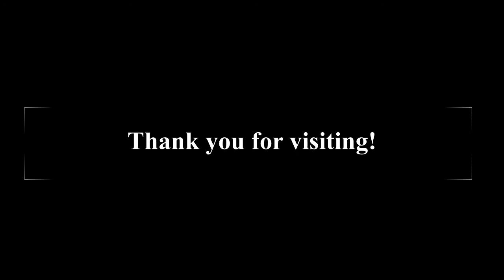Relaxing Music for Work, Studying, and Concentration - The Lone Wolf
A loop music of around 30 minutes of "The Lone Wolf" while working, studying, or relaxing.

You can also visit other relaxing music for Work, Studying, and Concentration here: